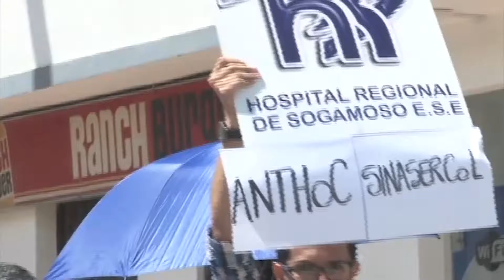En Sogamoso trabajadores y usuarios protestan por el no pago de deudas de las EPS